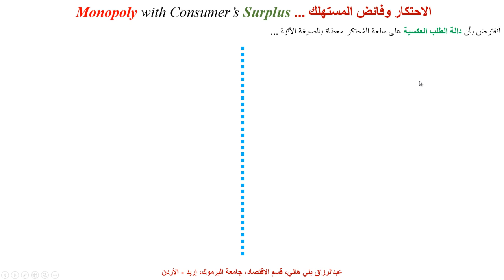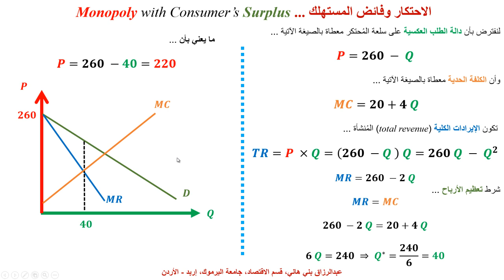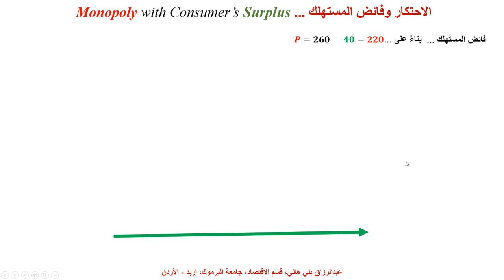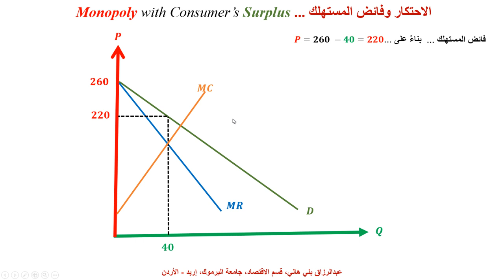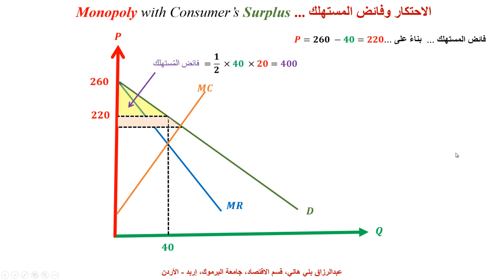الاحتكار وفائض المستهلك ... Monopoly and Consumer's Surplus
يشرح هذا المقطع كيف تعظم المُنشأة الاحتكارية أرباحها ةتأثير ذلك فائض المستهلك Monopoly and its Effect on Consumer's Surplus

Monopoly is a market structure where there is only one supplier of a good or service, and there are no close substitutes for the product. In a monopoly market, the firm has market power and can set the price of the product at a level that maximizes its profits. This means that the price charged by a monopolist is higher than the marginal cost of producing the product.

The consumer surplus is the difference between the maximum price that a consumer is willing to pay for a product and the actual price that the consumer pays for the product. In a monopoly market, the price charged by the monopolist is higher than the marginal cost, which means that the consumer surplus is reduced.

The monopolist will produce at a point where marginal revenue (MR) equals marginal cost (MC). Since the monopolist charges a price higher than the marginal cost, the price charged will be greater than the marginal revenue. This creates a deadweight loss which reduces the consumer surplus.

The reduction in consumer surplus can be illustrated through a graph. In a competitive market, the demand curve represents the willingness of consumers to buy a product at a certain price. The consumer surplus is the area between the demand curve and the price charged. In a monopoly market, the monopolist sets a price higher than the competitive price, which reduces the consumer surplus. The consumer surplus is reduced to the area between the demand curve and the monopolist's price.

Overall, a monopoly reduces consumer surplus by charging a higher price than the marginal cost of production.